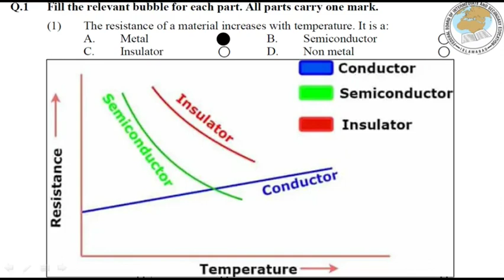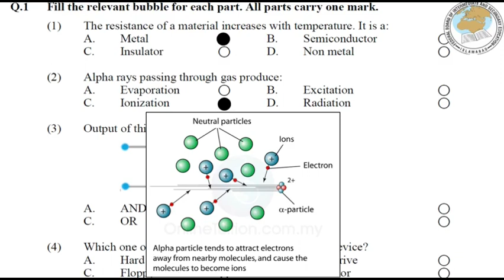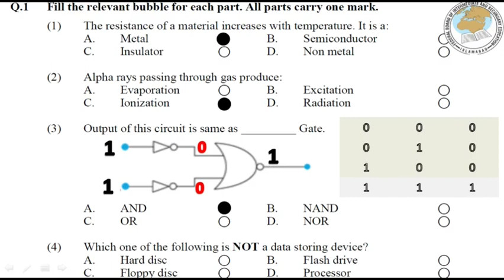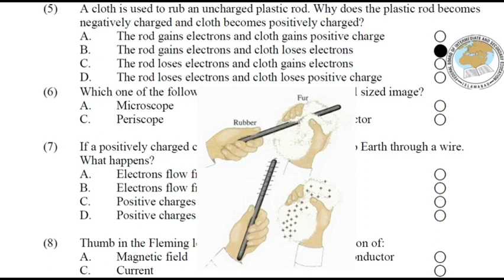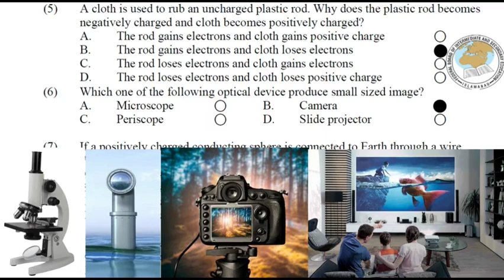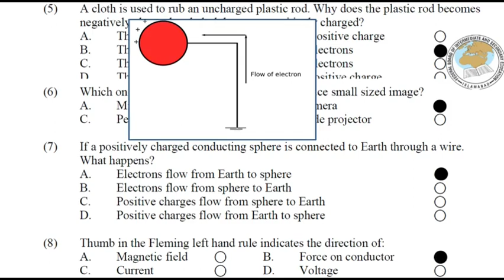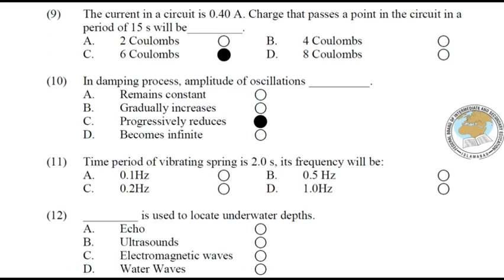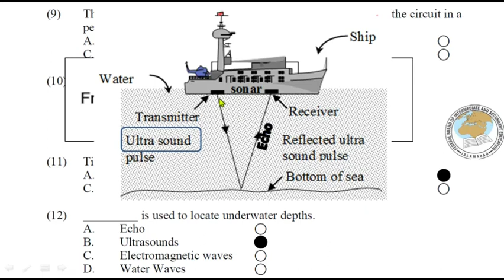10th class Physics Guess Paper 2023 | Class 10 Physics Guess Paper 2023 | Physics Guess Paper فزکس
10th class Physics Guess Paper 2023 | Class 10 Physics Guess Paper 2023 | Physics Guess Paper

10th class physics solved important mcqs,
physics guess paper 2023 class 10,
10th class physics mcqs,
10th class physics important mcqs,
10 class physics solved important mcqs,
physics important mcqs of class 10,
10 class physics mcqs,
10 class physics guess paper 2023,
10th class physics guess paper 2023,
10th physics guess paper 2023,
10 class physics guess paper 2023,
10th class physics guess,